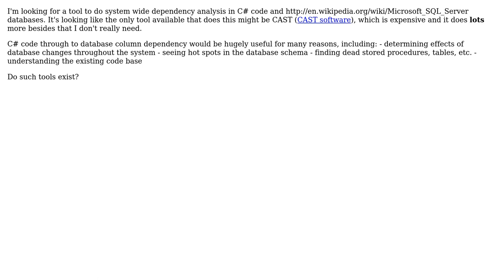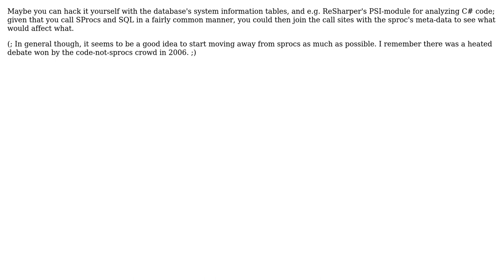Software Engineering: Dependency analysis from C# code through to database tables/columns